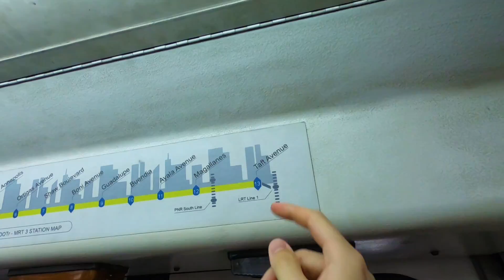Foreigner Reacts to Manila MRT & LRT CRAZINESS!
I use Manila's MRT & LRT for the first time ever. Manila traffic can get very hectic, lol!